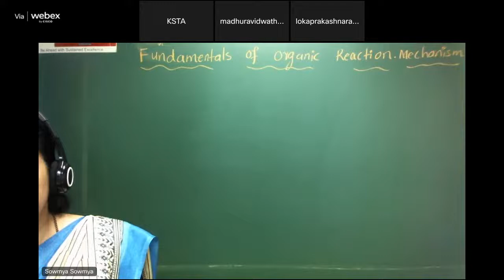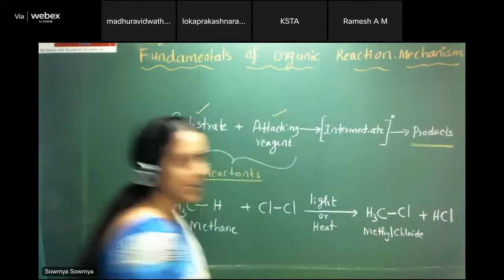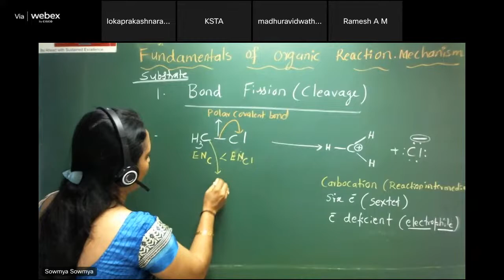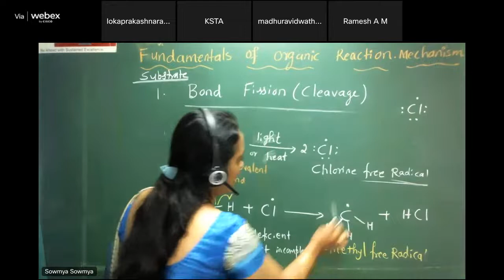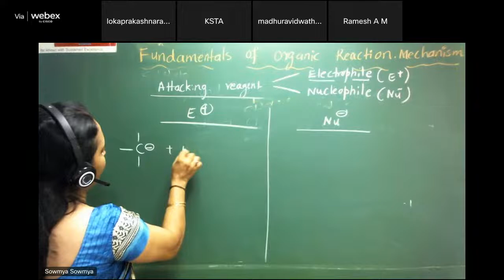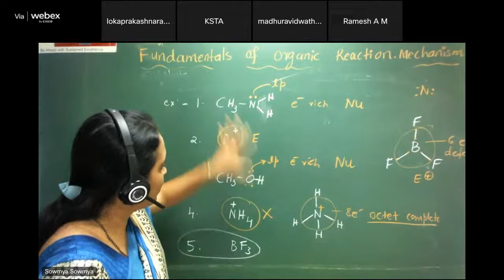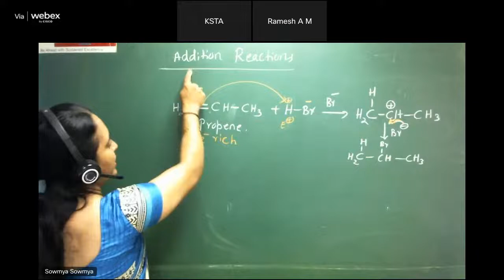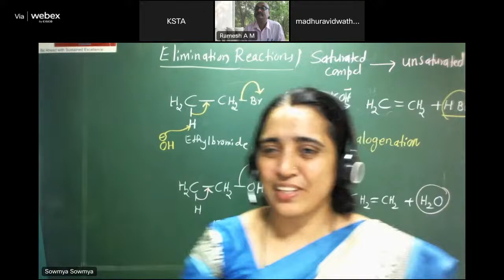Talent Search Program Webinar Series: Fundamentals of organic reaction mechanism Dr Soumya Kumari S